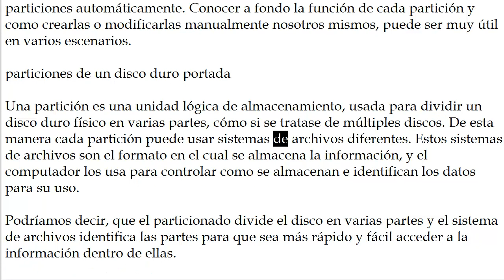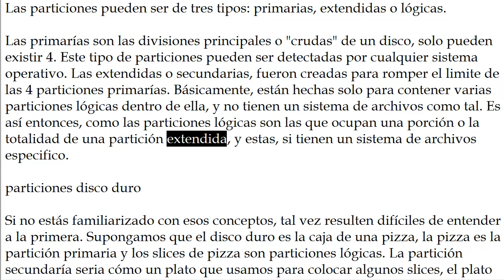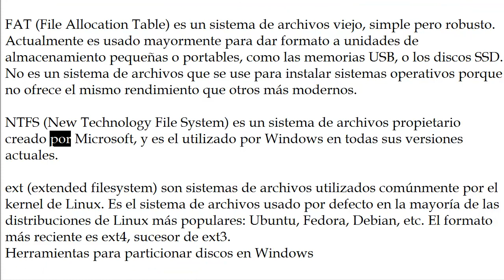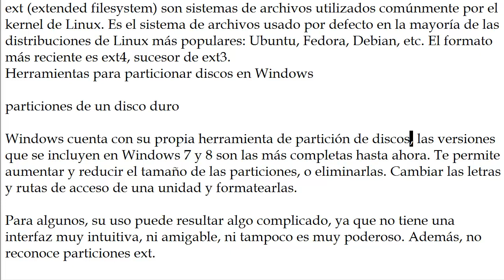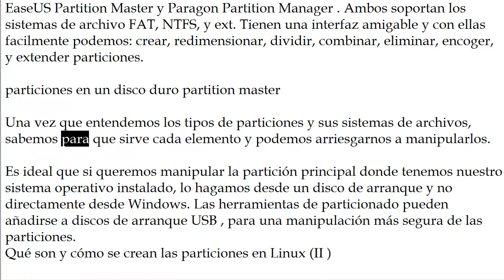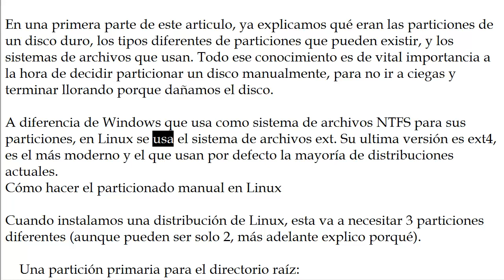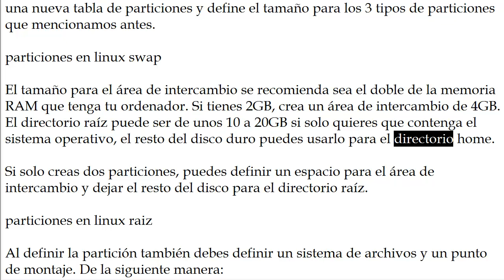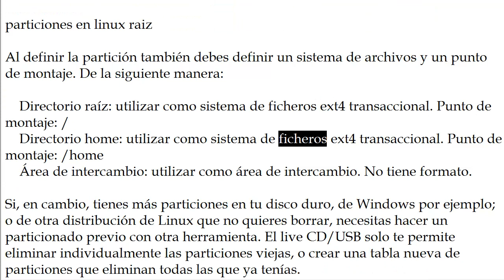Qué son y cómo se crean las particiones en Linux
Una de las partes mas importantes de un ordenador, es el disco duro, en este no solo se almacenan todos nuestros archivos, sino también el sistema operativo que utilizamos. Cuando se instala un nuevo sistema operativo, este crea algunas particiones automáticamente. Conocer a fondo la función de cada partición y como crearlas o modificarlas manualmente nosotros mismos, puede ser muy útil en varios escenarios.